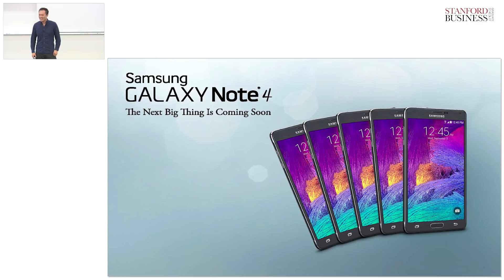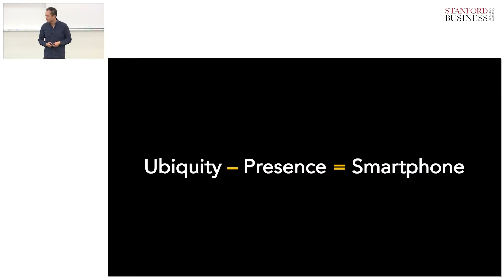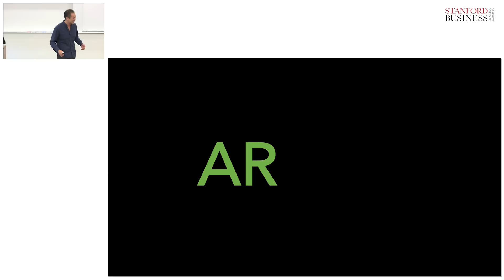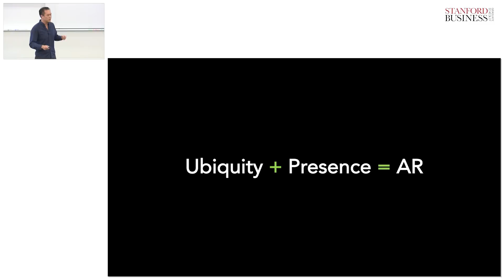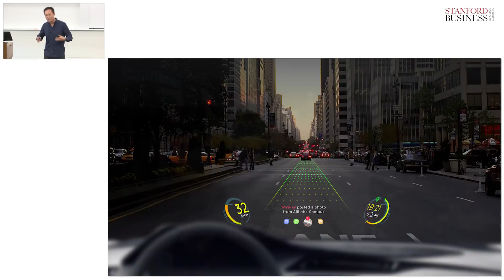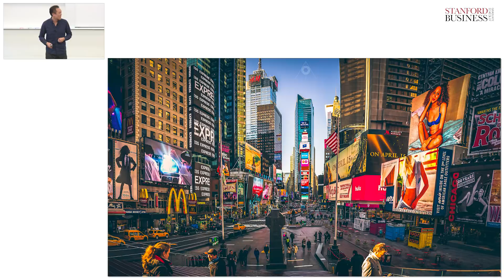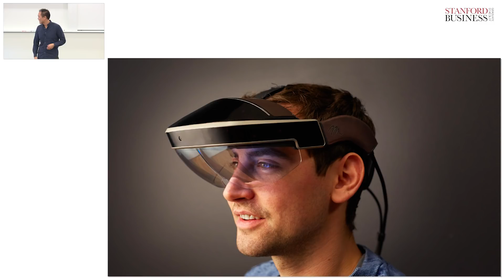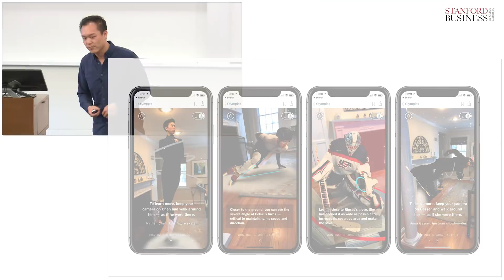David Ma: Augmented Reality: Glimpses into a Post-Smartphone World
Every 10-20 years, a new computing paradigm emerges and becomes part of our daily digital lives - the smartphone being the last. With the 10 year anniversary of the iPhone behind us, we should be looking ahead to what's next. David Ma, a second year student Stanford's business school, makes the case that the 'next big thing' is augmented reality (AR), a technology that has tech executives like Tim Cook positively giddy about where the future is headed.